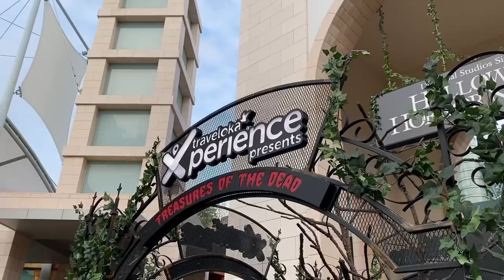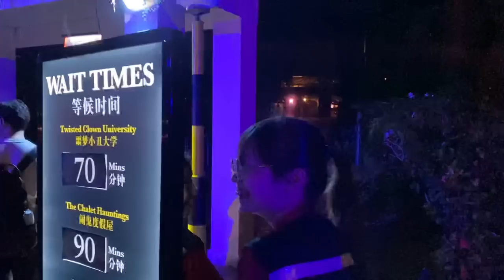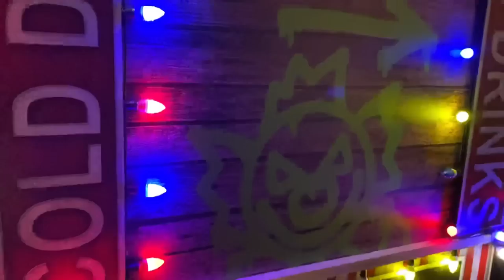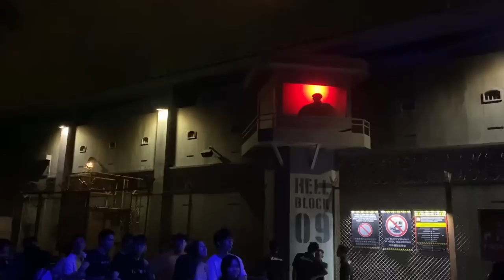Halloween Horror Nights RIP Tour Guide goes on RIP Experience for the FIRST TIME at USS HHN9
You may have seen her in the HHN vlogs, but this one is like no other. For the first time in 9 years, the Celebrity Guide has finally taken a night off to go on 2019 RIP Experience as a tour guest!

NOTE: Due to time, the Guide's briefings at the various attractions are cut shorter or skipped entirely in this vlog. The RIP Tour Guides usually have a lot more to say.

NOTE 2: Requests for RIP Experience guides are subject to availability and the park is not obliged to accede to any requests. Many tour slots are already sold out and some guides are overbooked. The park reserves the right to manage the allocation of their guides.